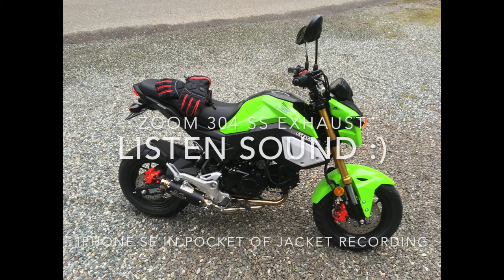Zoom Sounds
Zoom Full Loop 304 SS Exhaust for Honda Grom SF

iPhone SE video record mode into pocket, zoom zoom in traffic for a minute so you can hear what the exhaust sounds like, recorded by phone inside my leather motorcycle jacket pocket. Sure there are better ways to capture the audio, but hey, what the heck. This is just an amature Youtube video creator clip of an aftermarket exhaust DIY installed onto a Honda GROM //

8,000 RPM's + going 63 on 405 S // its not a freeway friendly machine but it can roll ok in light traffic in the right lane going 50-60 MPH if you duck while going downhill lol.

Up next, a Chimera Cold Air Intake + K&N cone filter + Power Commander V & a video of the intake sounds with iPhone parked next to the filter cone while I ride. First, videos of the installation of both :)

Godspeed, safe travels & keep the rubber on the road & pretend like they are aiming for you! Cheers & God Bless~

~Aaron